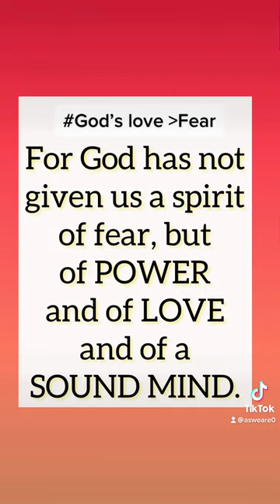Don’t let fear control your life| Prophetic Word| word of Encouragement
Don’t let fear control your life. Fear is a thief of time! Fear of the future-- Fear to move forward in any area of life is not of God. If you are dealing with fear, this is a prophetic word of encouragement for you.

VISIT US ❤️